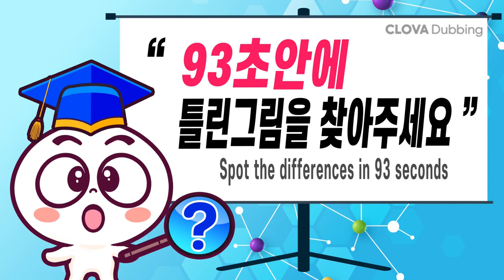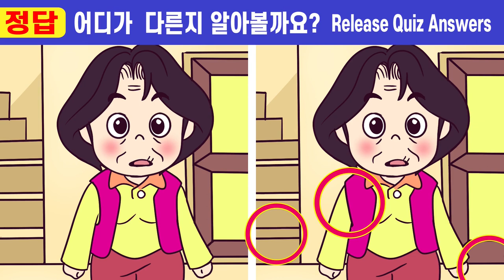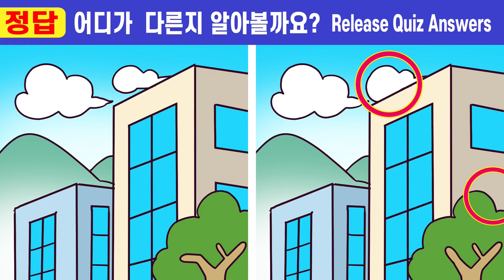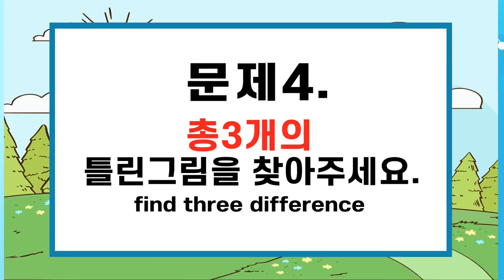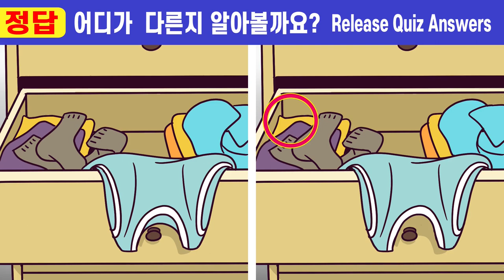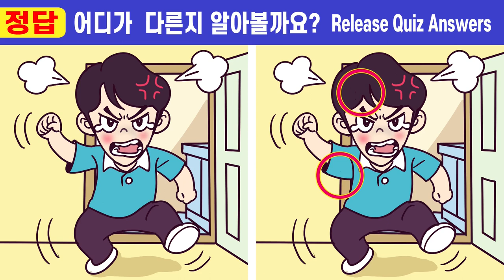🌈건망증 99%는 절대 못 맞추는 그림퀴즈!ㅣ다 틀린다면 치매 초기 증상!ㅣ집중력 높이는 게임으로 치매 예방해요!【틀린그림찾기/치매예방】🧡#305 오빠는 외로워 11화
#305 🎁뇌세포를 지속적으로 자극해주는 두뇌 활동은

00:00  인트로
00:19  게임1
02:01  게임1 정답 확인
02:14  게임2
03:57  게임2 정답 확인
04:10  게임3
05:52  게임3 정답 확인
06:05  게임4
07:47  게임4 정답 확인
08:01  게임5
09:43  게임5 정답 확인
10:00  최종 화면